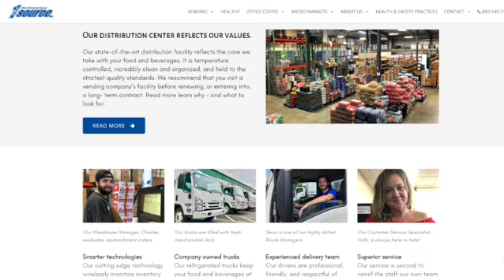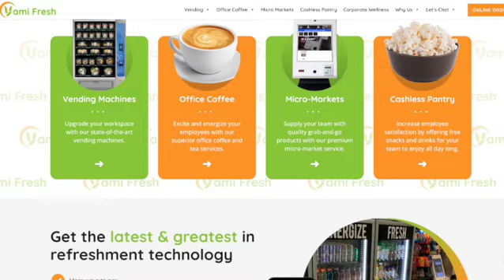Squirrels, Antelope, and Elephants | Sales Story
Today Neil has a sales story about hunting squirrels, antelope, and elephants, and what that means for your online business. He covers building a digital marketing "watering hole" with quality content and a social media presence.

Share your squirrel, antelope, and elephant stories below!

00:00 - Intro (a funny story)
00:20 - You're a Hunter, Neil (Squirrels, Antelope, and Elephants)
01:40 - This Applies to Business?!
02:40 - Out